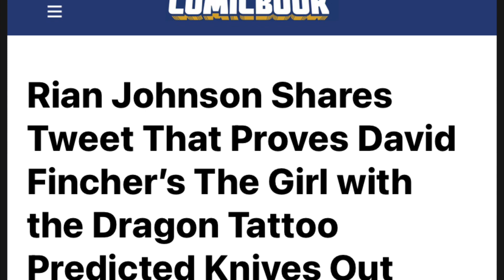A Knives Out Mystery: Is Miles from Glass Onion the Narrator in Fight Club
With the recent release of Glass Onion: A Knives Out Mystery, Benoit Blanc is set to solve another murder with an entirely new colorful cast of characters, but are all of these characters new or is one a character we met more than 20 years ago in Fight Club?